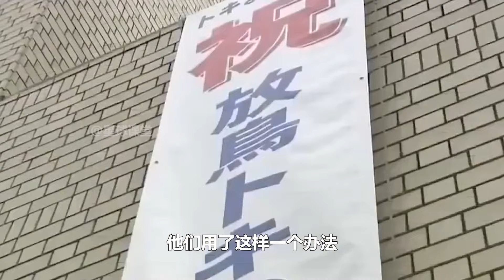1980年全球朱鹮绝迹，竟在陕西发现最后7只！专家：把它们捉起来